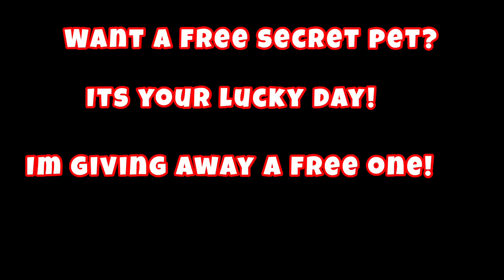🥳 FREE *5000 VALUE* SECRET PET Giveaway in Mining Simulator 2 (EASY STEPS)